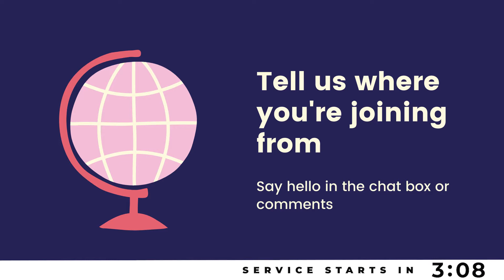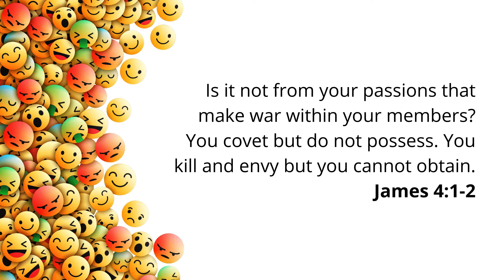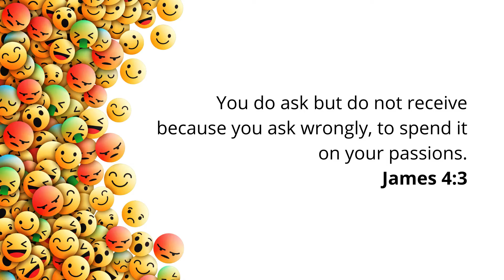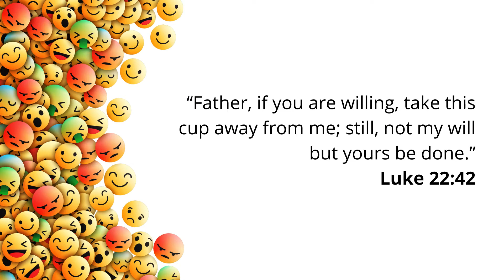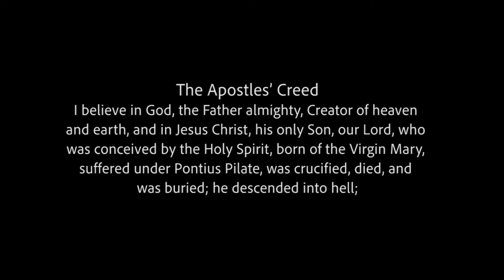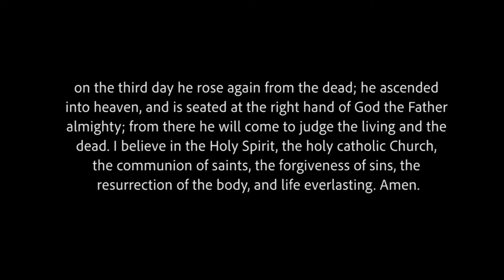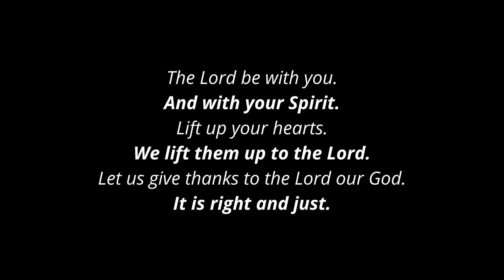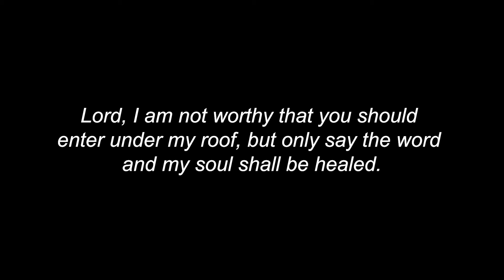September 19, 2021 Mass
Join us for Mass at New Roads on Sunday September 18!

SUNDAY BROADCAST SCHEDULE

10:00am ET from St. Joseph & St. Luke in Belmont, MA @ - New Roads Online Church ( - Facebook ( & - YouTube ( - YouTube